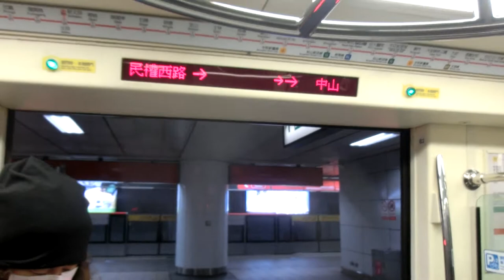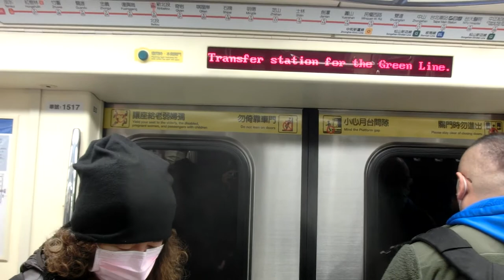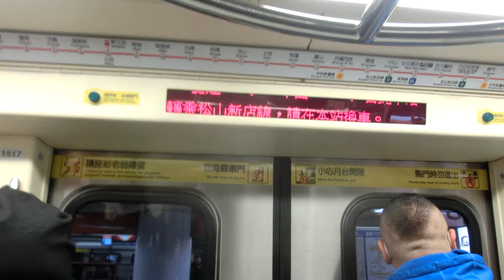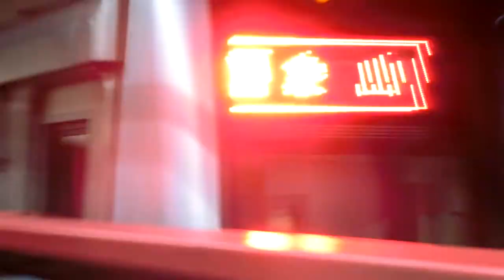|交通迷天地| [台北捷運] C381軟改列車 517/518 往R02象山 R12雙連~R11/G14中山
拍攝日期: 2020年2月1日
拍攝路線: R 淡水信義線
車次: 107
車號: 517/518
車況: 待發